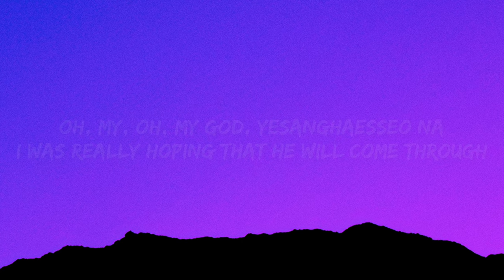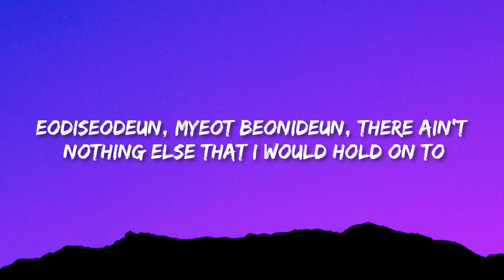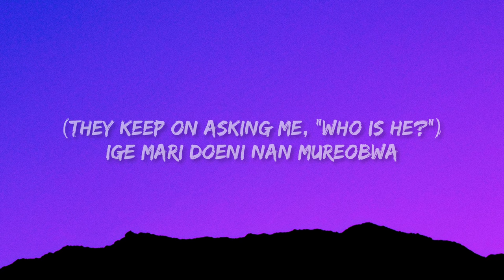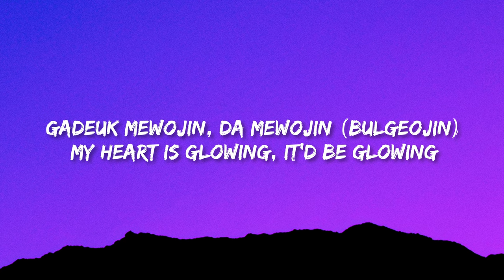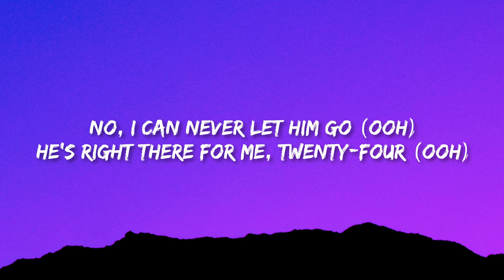NewJeans - OMG (Lyrics)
NewJeans - OMG

(Lyrics):
[Intro: Hanni]
I noraeneun it's about you, baby
Only you

[Verse 1: Haerin, Minji]
Naega himdeul ttae ul geot gateul ttae (Mm-hm)
Giundo ijen naji aneul ttae (Mm-hm)
It's you, nal geokjeonghane, it's you, nal utgehane
Mal an haedo dwae, boy, what do you say?

[Pre-Chorus: Hyein, Danielle, Minji, Haerin]
(They keep on asking me, "Who is he?")
Meollideun eonjedeunji dallyeowa
Bappeun cheokdo eopsi neon natana
Ige mari doeni nan mureobwa
(They keep on asking me, "Who is hе?")
Neoneun mallya, he's thе one that's
living in my system baby

[Chorus: Hanni, Danielle]
Oh, my, oh, my God, yesanghaesseo na
I was really hoping that he will come through
Oh, my, oh, my God, dan neoppuniya
Asking all the time about what I should do

[Post-Chorus: Haerin, Hyein, Hanni]
No, I can never let him go (Ooh)
Neoman saenggangna, twenty-four (Ooh)
Nan haengunaya jeongmallo (Ooh)
I know, I know (Ooh)
Neol algi jeonkkajineun na (Ooh)
Uimi eopseosseo jeonbu da (Ooh)
Nae mami kkeuchi eomneun geol (Ooh)
I know, I know, I'm going crazy, right?

[Verse 2: Minji, Hanni]
Eodiseodeun, myeot beonideun
There ain't nothing else that I would hold on to
I hear his voice through all the noise
Jamsirado nae son nochi ma, no, no
Geokjeong eopjana
'Cause I got someone
Honjarado gwaenchana
'Cause I love someone

[Pre-Chorus: Hyein, Hanni, Danielle, Haerin]
Meollideun eonjedeunji dallyeowa
Neoneun mallya, he's the one that's living in my system, baby
[Chorus: Hanni, Danielle]

[Post-Chorus: Haerin, Hyein, Minji]
I know, I know (He's the one that's living in my system, baby, baby)

[Interlude: Minji, Hanni, All]
Baby
Babe, baby
I'm going crazy, right? (Baby)
Baby
I'm going crazy, right?
Babe, baby
Neowa na

[Bridge: Hanni, Danielle]
My heart is glowing, it's glowing up (Glow, glow)
Neorangman isseumyeon museoul ge eopseo (No, no)
Gadeuk mewojin, da mewojin (bulgeojin)
My heart is glowing, it'd be glowing
'Cause he
[Chorus: Hanni, Danielle]
Asking all the time about what I should do (neowa na)

[Post-Chorus: Haerin, Hyein, All]
He's right there for me, twenty-four (Ooh)
I know, I know (neowa na)
Eotteokae
My heart is glowing, it's glowing
My heart is glowing up so I can't sleep at night